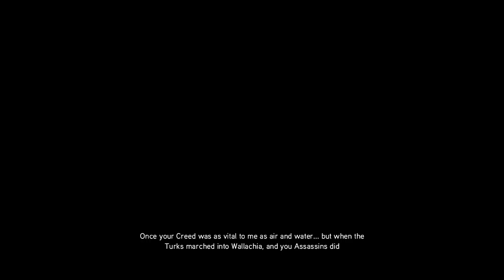Assassin's Creed: Revelations [7] A Show of Minstrels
Not the most thrilling of missions.